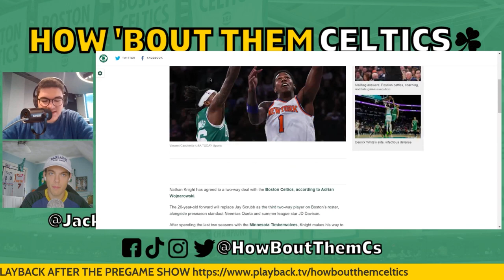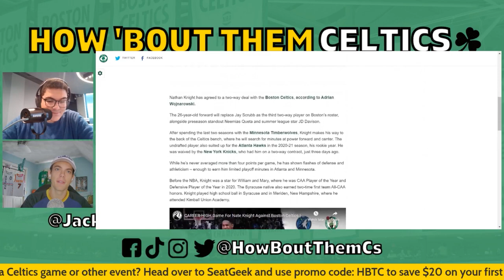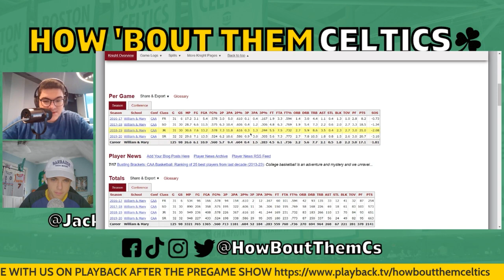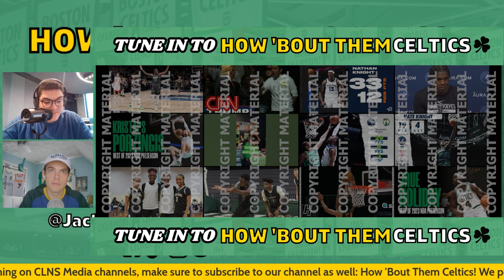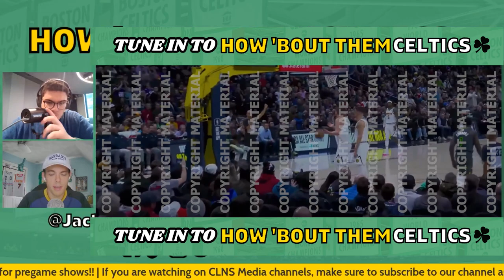BREAKING: Celtics Sign Nathan Knight to Two-Way Contract | Reacting to Best Nathan Knight Highlights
Sam and Jack are back with breaking Boston Celtics news. The Celtics have signed Nathan Knight to a two-way contract. The 6-foot-8 big man spent training camp with the New York Knicks and has also played for the Atlanta Hawks and Minnesota Timberwolves. One of the best games of his career was against the Celtics at the end of 2021. The guys check out his highlights and give their thoughts.